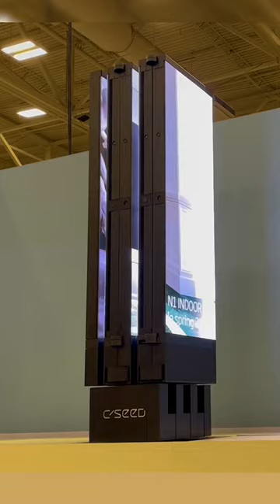GIANT OUTDOOR TV! C SEED Unfolding Outdoor TV at CEDIA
C SEED HLR TV 144 HLR TV system at CEDIA. This TV telescopes from its enclosure in your backyard, or from the deck of your yacht, automatically unfolding to reveal its massive viewing screen. Like having a Jumbotron in your backyard. Indoor models with 4K MicroLED displays also available. This is the biggest outdoor TV display we've seen, perfect for mansions and mega yachts.

Video: @CSEEDTheUnfoldingTV